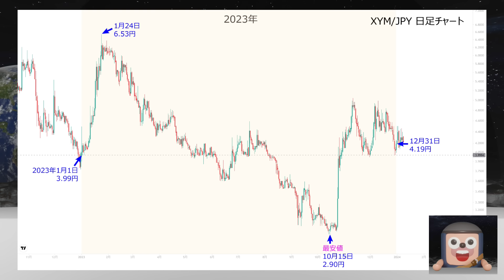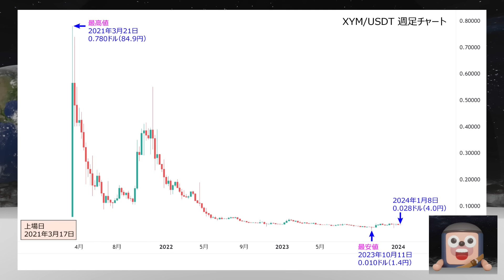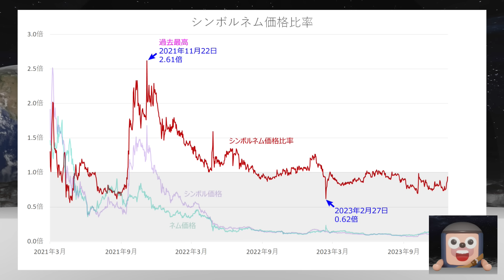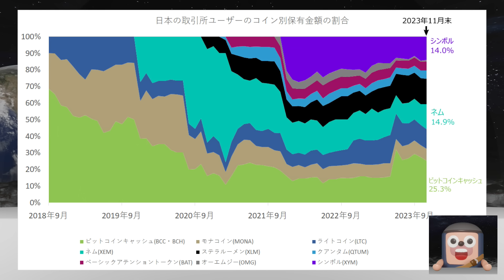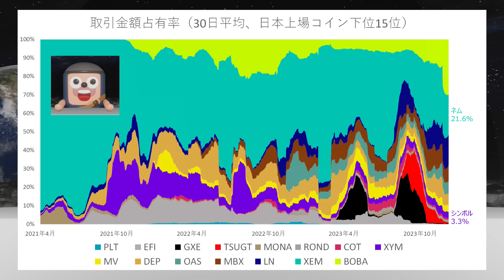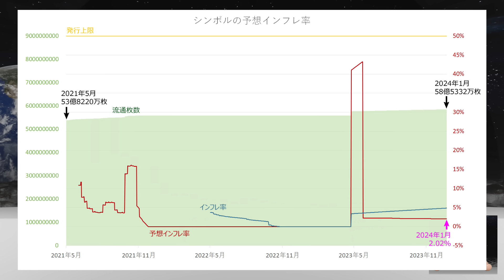ネム・シンボルは今年100円に復活するのか？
◆エンディングの電車に乗るイラスト募集中です